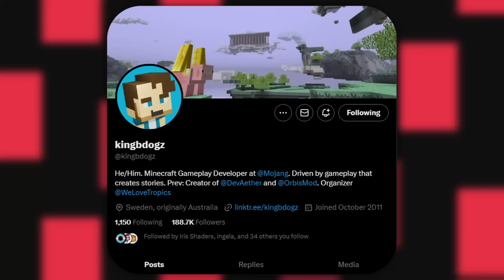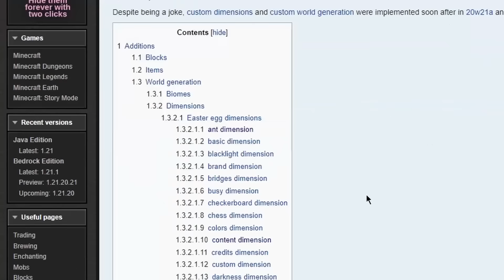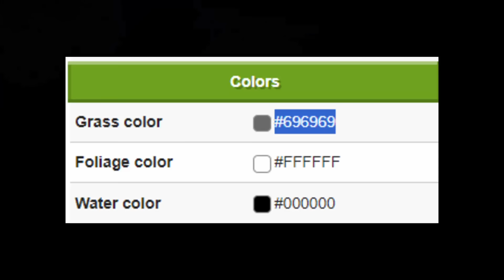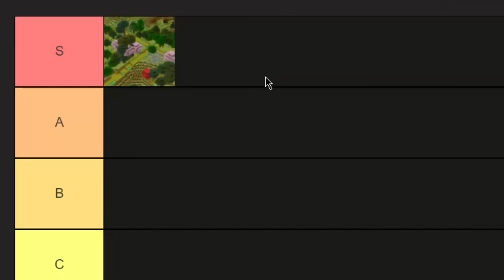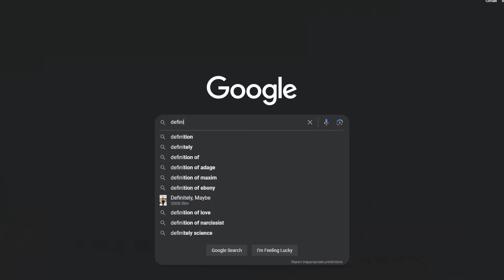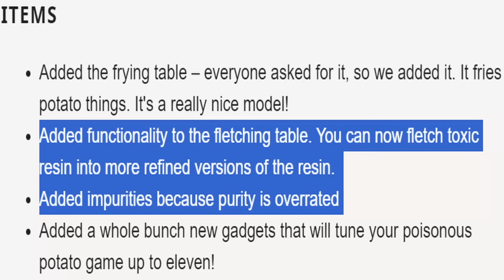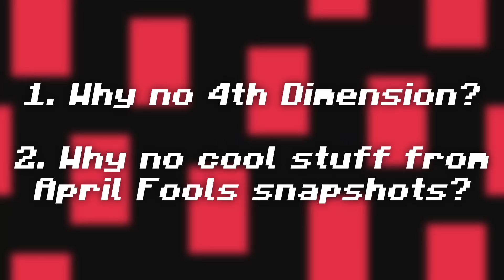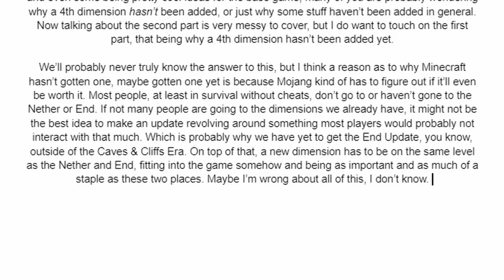Every Time Minecraft Got a 4th Dimension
I've discovered the 4th dimension.

2nd Channel: @AlsoNotVeryAndy

~ Credits ~

⚠️ CREDITS ARE CURRENTLY UNFINISHED ⚠️

Note: If something is missing that you’d like to be added, please reach out via Twitter/X to let me know!

[Music Used]

[Programs Used]

2D Animation (Eyes) - Krita

Audio Editing - Audacity & Davinci Resolve

Recording Footage - OBS

Thumbnail - Blender & Davinci Resolve

Writing - Google Docs

[Extras]

Most images and sound effects can be found at the Minecraft wiki

Sub Count at the time of posting: 32.2k (YOU'RE ALL SO AWESOME THANK YOU)